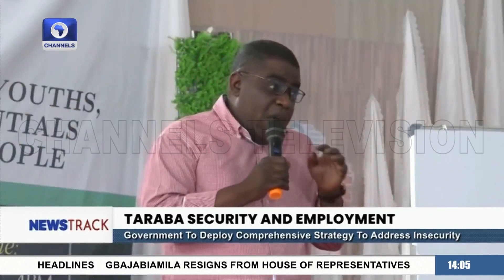Taraba State Govt To Deploy Comprehensive Strateay To Address Insecurity